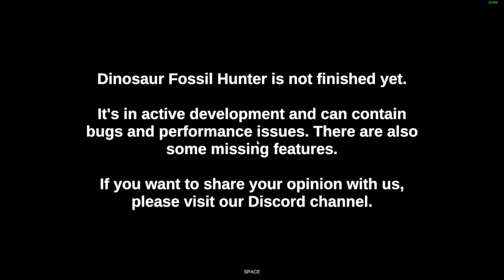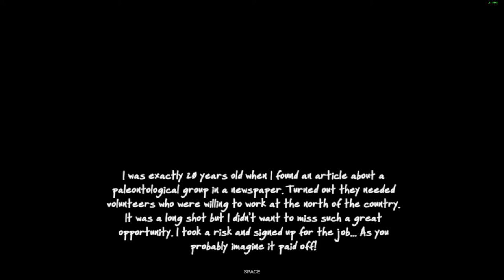Random Game #14 | We gaan Dino's zoeken | Dinosaur Fossil Hunter (Dutch Commentary)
Welkom bij een nieuwe Fossil zoek aflevering

Game
We zijn er weer met een nieuwe aflevingen van random game
Waarin we stiekem een liefde van me Dino's fossielen gaan zoek